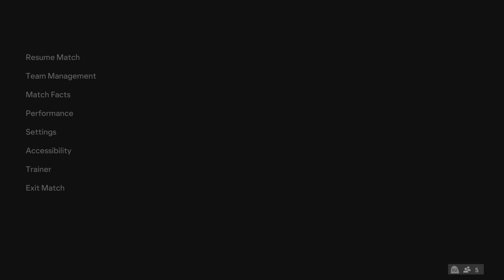Ya Ya Mas